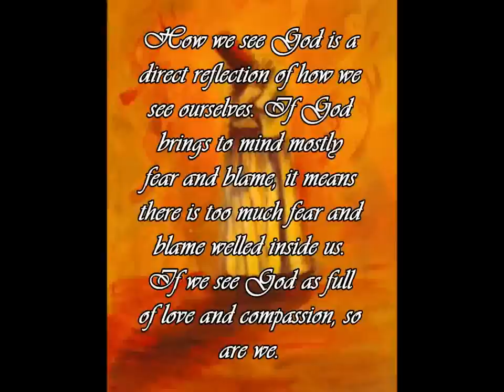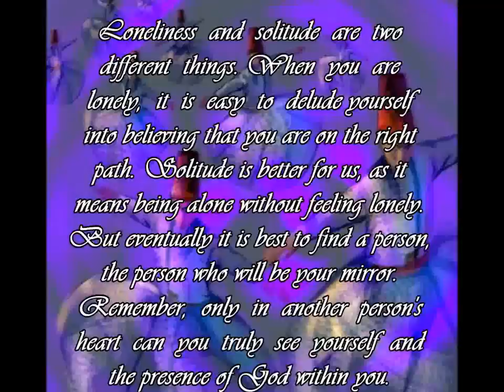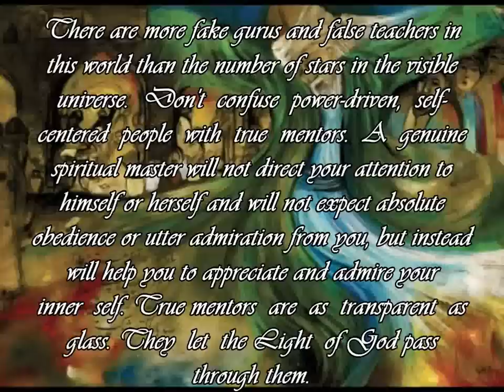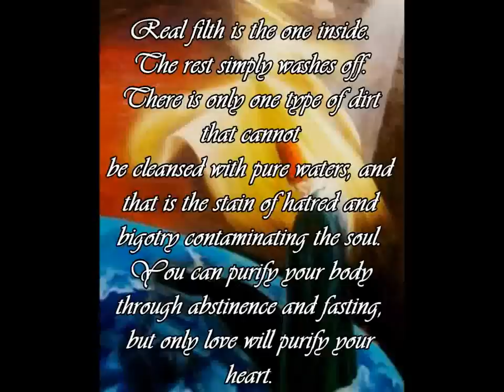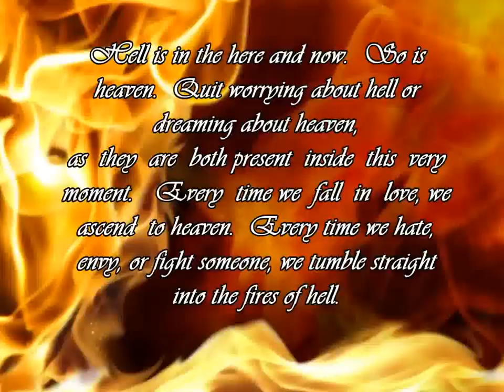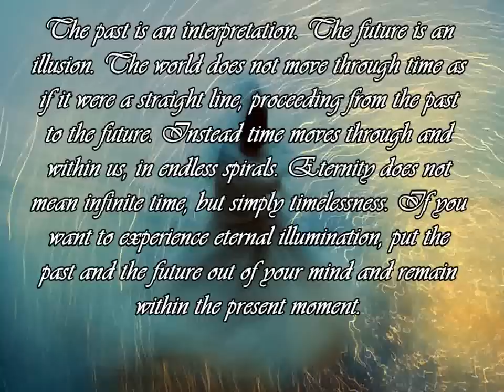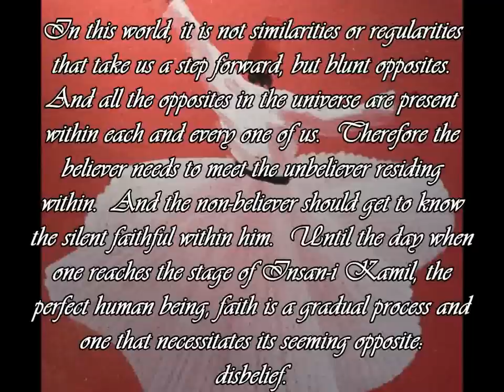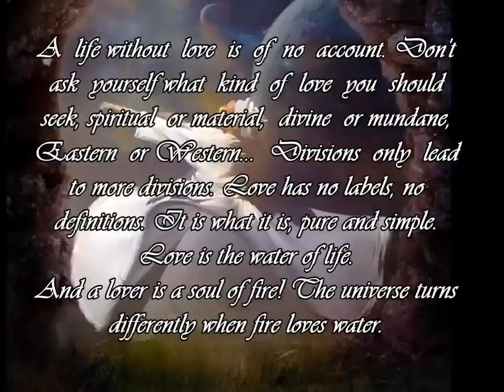Shams of Tabriz - The Forty Rules of Love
"When everyone is trying to be something, be nothing. Range with emptiness. Human should be like a pot. As the pot is hold by its emptiness inside, human is hold by the awareness of his nothingness."
Audio  Mevlana Aşk-ı Mesnevi (Music of the Dervishes)

Pictures found on the web